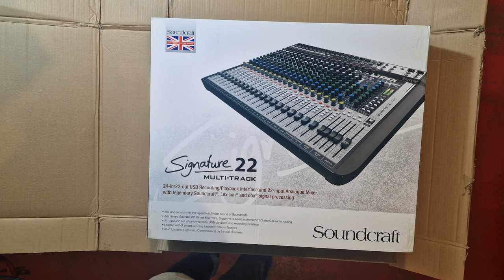Ep10 - Dave Lamb talks about guitars, gear & gigs - What's in the box?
In this series of spontaneous, unscripted interviews, Dave Lamb tells stories about the guitars and equipment he acquired, friends he met, memorable concerts and venues he has played throughout his 52-year career.